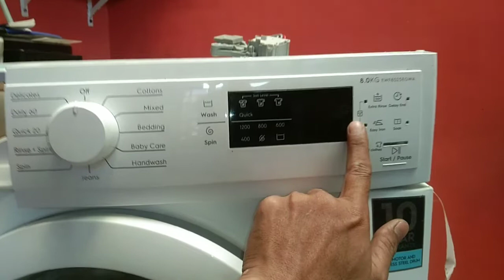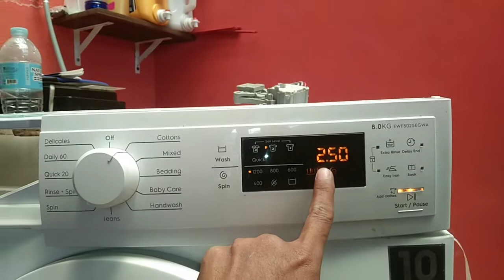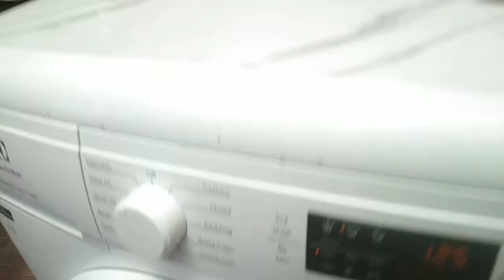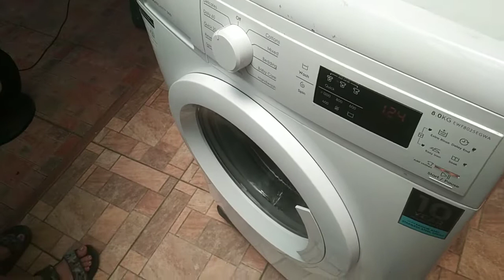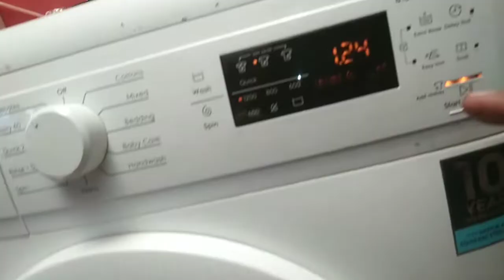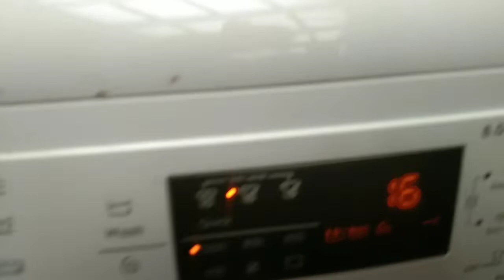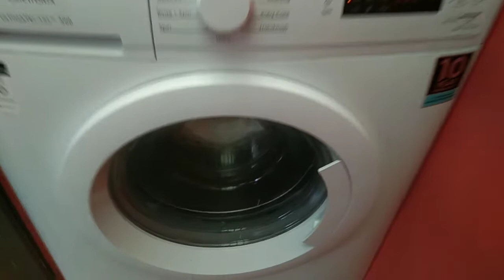electrolux washing machine door lock problem || paano ayusin..?!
magandang araw po mga katech yung gagawin po natin sa video is firstime po natin na ma encounter..so sana po suportahan nyo po mga video natin sa channel ko po wag pong kalimutang mag subscribe at like share...salamat po